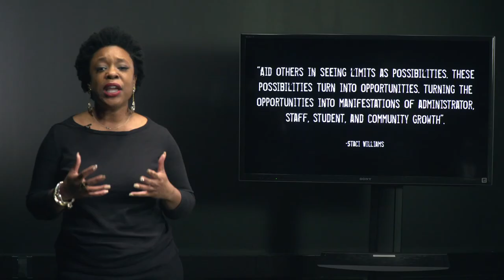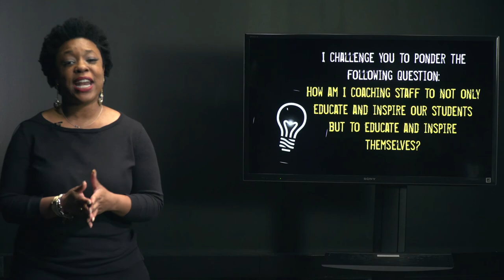Ignite: Stacie Williams on Coaching